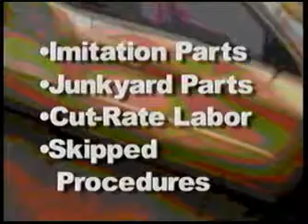Reliable Collision - West warwick, RI